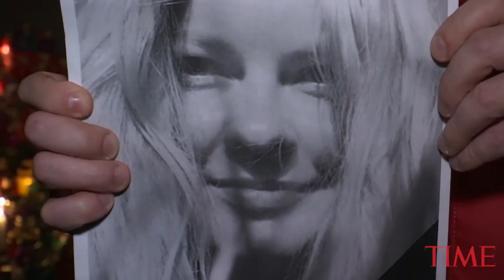Protesters Demand Justice In Ukraine After Anti-Corruption Activist Dies From Acid Attack | TIME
Hundreds of protesters congregated in the Ukrainian capital Sunday following the death of a prominent anti-corruption activist who was targeted in an acid attack this summer.